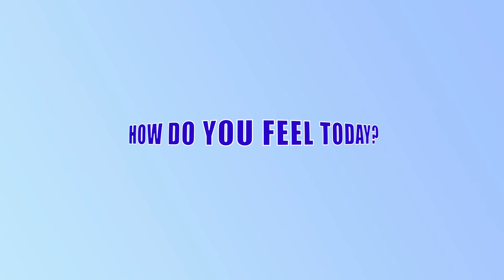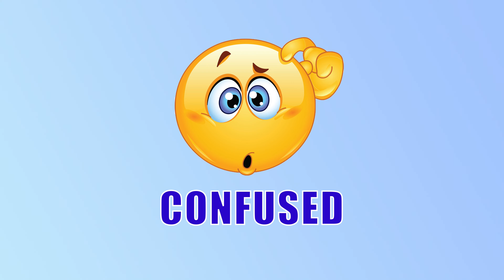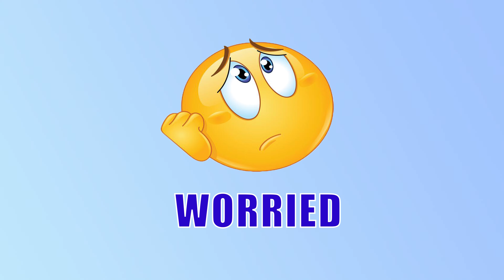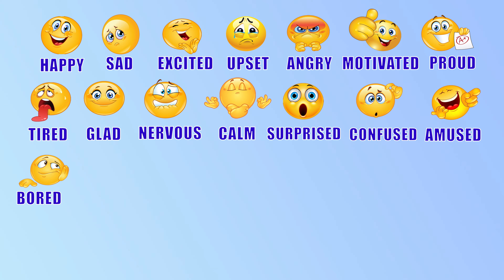Feelings and Emotions | Sentimenti ed Emozioni in Inglese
Learn useful feeling words and emotion words with pictures to improve your vocabulary in English.

Impara parole utili sui sentimenti e sulle emozioni con le immagini per migliorare il tuo vocabolario in inglese.

🔔 Attiva la campanellina per essere sempre aggiornato sui nuovi video!